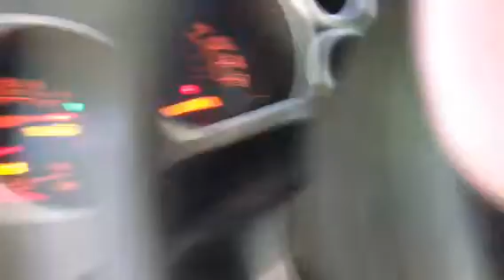08 Tundra w/Ram Air Hood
Finally got the yota cleaned up after I put the hood on, won 1st place in full size at Stockstill Rally!
2008 5.7L Tundra 2wd
Texas Edition SR5

Exterior:
*Functional ram air hood
*Gloss black hood grilles
*Gloss black upper & lower billet grilles
*Gloss black grille surround
*Gloss black lower bumper valence
*Paint matched front bumper (040 - super white)
*Powdercoated rear bumper (040 - super white)
*22" KMC Slides (gloss black)
*Black headlight mod (BHLM)
*Anytime foglight mod (AFLM)
*6000k 35watt HIDs
*LED taillights w/LED reverse lights
*Smoked LED 3rd brake light
*35% windows and windshield
*5% eyebrow and backglass
*TRD goodies (valve stem caps, radiator cap, short antenna)

Interior:
*Pioneer AVH8400BH
*Polk Audio DXi 6x9s (front doors)
*Polk Audio DXi 6.5s (rear doors)
*MTX 3.5" center channel
*has had numerous subwoofer setups (4 8s, 4 12s, 2 10s, 2 18s)
*1/0 OFC big 3 upgrade
*1/0 OFC power and ground wire
*FatMat sound deadener
*LED interior lighting
*Gloss black dash panel with white bezel edges
*Gloss black shifter panel with white trim ring
*Relocated the tow/haul and dimmer switches

Engine & Drivetrain:
*Doug Thorley LTs
*Upstream cat delete
*URD O2 simulators
*Y pipe
*Banks MONSTER muffler
*Modified AirAid CAI
*PowerAid TBS
*TB screen delete
*4.30 gears
*Belltech 2/4 flip kit
*UniChip tuner w/custom maps